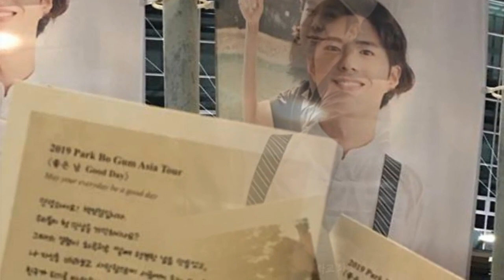190126 Parkbogum Korea Seoul FM ~ concert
190126 Parkbogum  Korea Seoul FM ~ concert